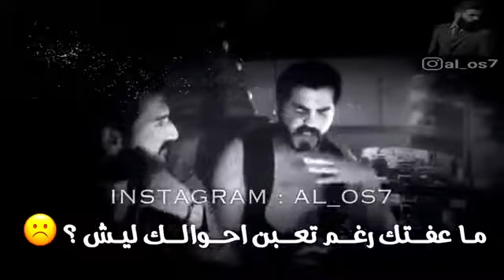صاير ما تحبني ولا علي تسئل.